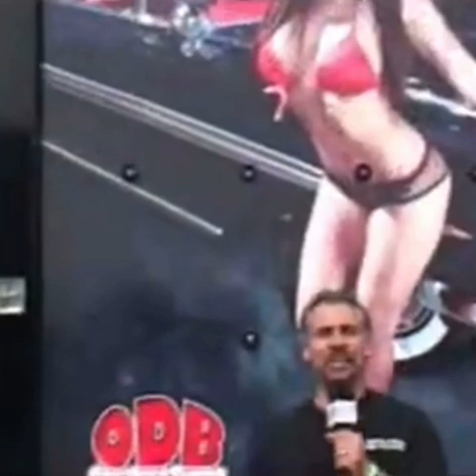Going back in time to 2010 with Toro and Impala Magazine